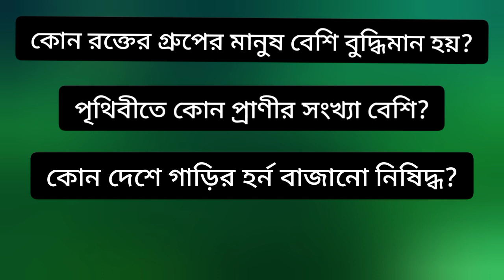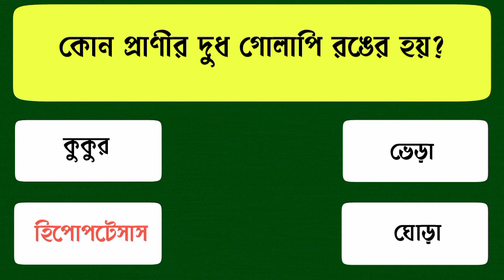কোন রক্তের গ্রুপের মানুষ বেশি বুদ্ধিমান হয়?Bangla Gk | Bangla Quiz | Gk Question And Answer Bangla